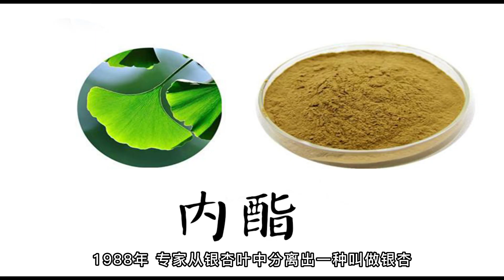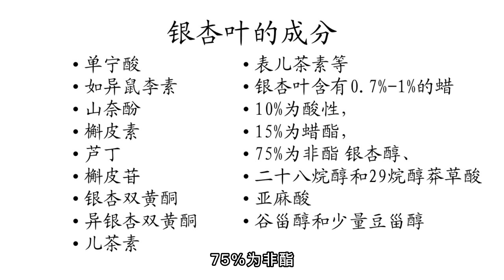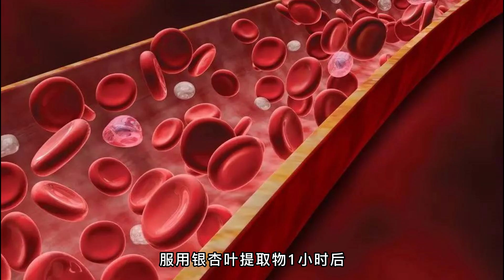[大脑] 银杏叶能保护大脑健康 改善血液循环 Ginkgo biloba can protect brain health and & improve blood circulation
银杏叶的营养价值 银杏叶能保护大脑健康
银杏叶的成分

银杏叶含有单宁酸，如异鼠李素、山奈酚、槲皮素、芦丁、槲皮苷、银杏双黄酮、异银杏双黄酮、儿茶素、表儿茶素等。银杏叶含有0.7%-1%的蜡，其中10%为酸性，15%为蜡酯，75%为非酯。蜡的主要成分是银杏醇、二十八烷醇和29烷醇。银杏叶还含有莽草酸、亚麻酸、谷甾醇和少量豆甾醇。

银杏叶的作用和功能 :

1) 保护大脑健康
2) 改善血液循环
结论:许多人认为银杏叶只是树上的一片叶子，没有多大作用。经过刚才的介绍，我们应该感到惊讶。关于银杏叶的价值还有很多研究，我相信将来会有更多的成功。我希望你能多注意这片叶子，不要浪费它的功效，保护大脑的健康和延缓衰老。

Nutritional value of ginkgo biloba Ginkgo biloba can protect brain health
Ingredients of Ginkgo Biloba

Ginkgo biloba contains tannins, such as isorhamnetin, kaempferol, quercetin, rutin, quercitrin, ginkgo biflavonoids, isoginkgo biflavonoids, catechin, epicatechin, etc. Ginkgo biloba contains 0.7%-1% wax, of which 10% is acidic, 15% is wax ester, and 75% is non-ester. The main components of the wax are ginkgo alcohol, stearyl alcohol and 29 alkanol. Ginkgo biloba also contains shikimic acid, linolenic acid, sitosterol and a small amount of stigmasterol.

Effects and Functions of Ginkgo Biloba :

1) Protect brain health
2) Improve blood circulation
Conclusion: Many people think that ginkgo biloba is just a leaf on the tree and doesn't do much. After the introduction just now, we should be surprised. There is still a lot of research on the value of Ginkgo biloba and I am sure there will be more successes in the future. I hope you can pay more attention to this leaf and don't waste its power to protect brain health and delay aging.